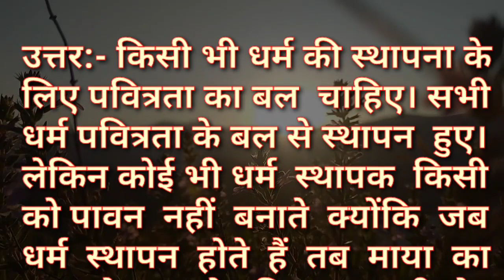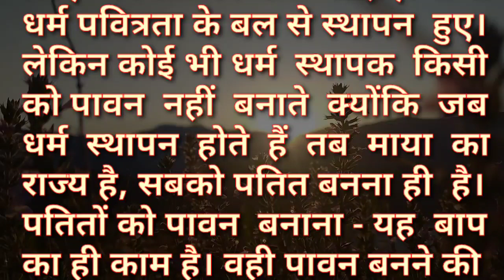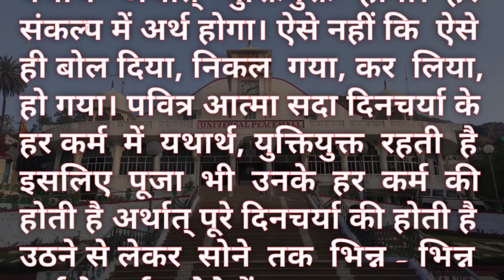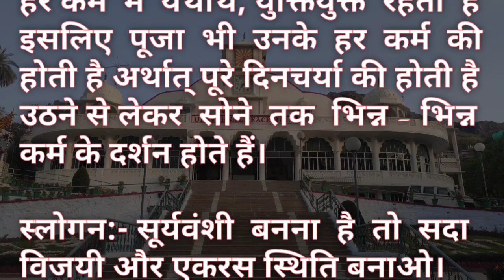Aaj Ki Murali Ka Saar / Aaj Ki Murli With Text / 28 February 2024 / आज कि मुरली / Today Murali